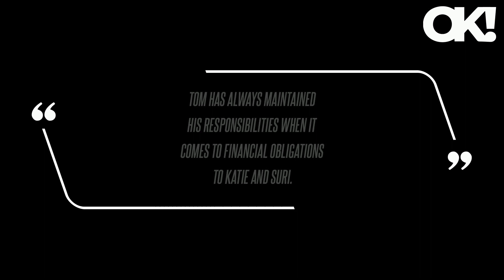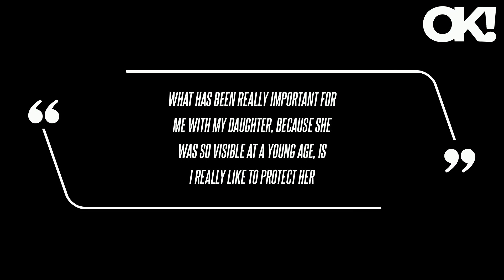Suri Cruise, 18, Looks Carefree With Pal in NYC After Dissing Dad Tom by Dropping His Surname for Br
As OK previously reported, Suri and Tom, 61, have not had a relationship since around the time of he and Katie's messy split in 2012. "[He] insists that he hasn't completely shut Suri out of his life, and does get updates from time to time," the source claimed, noting he made the choice to "allow her and her mother to live their own lives because that was what Katie wanted."